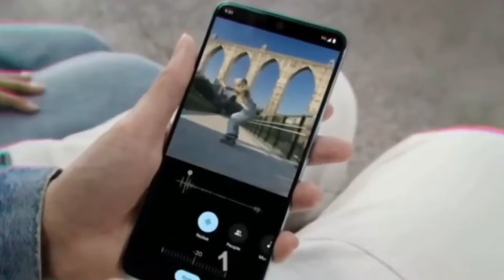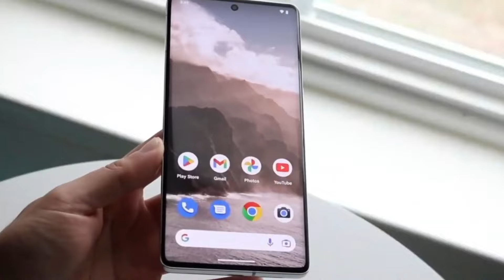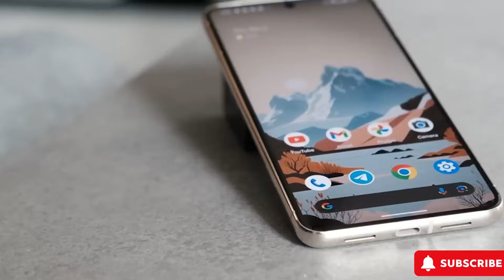The Hype is Real: Google Pixel 9 Pro Unboxing & First Look!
Experience the ultimate hype with the Google Pixel 9 Pro! In this exclusive unboxing and first look video, dive into the world of cutting-edge technology as we unveil the highly anticipated features of the Google Pixel 9 Pro. From sleek design to powerful performance, discover why the hype is real with every detail showcased in this unboxing experience.